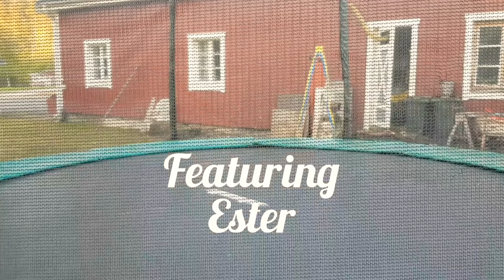#17 Ester showing of her skills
Ester has a few new trix she shows of on trampoline!